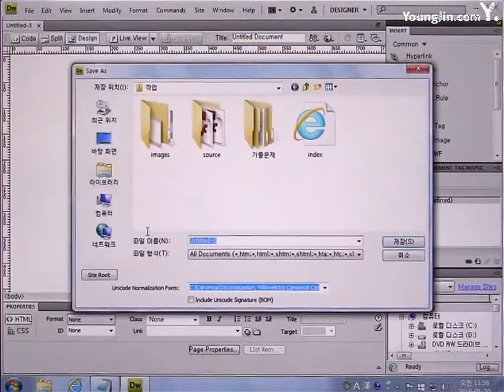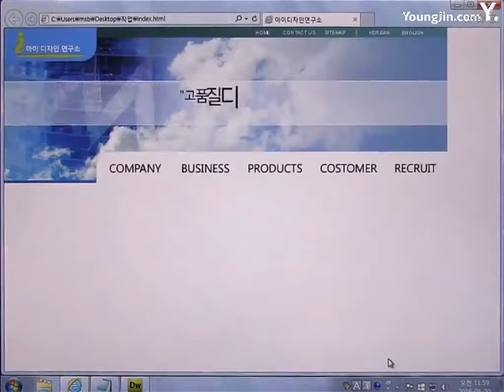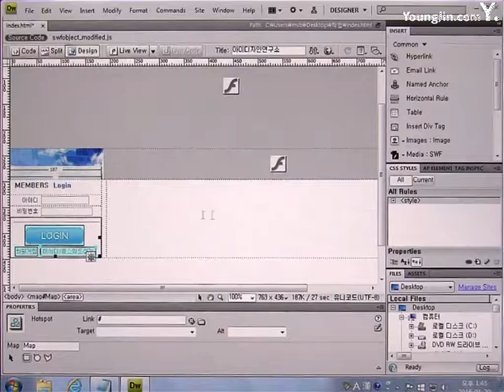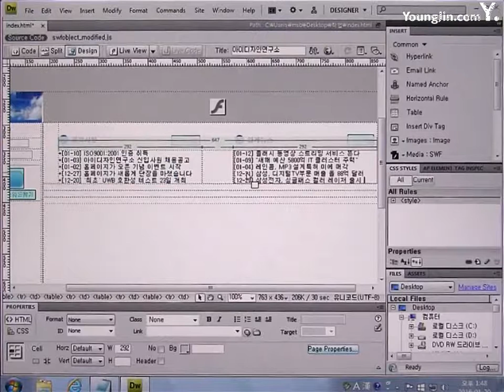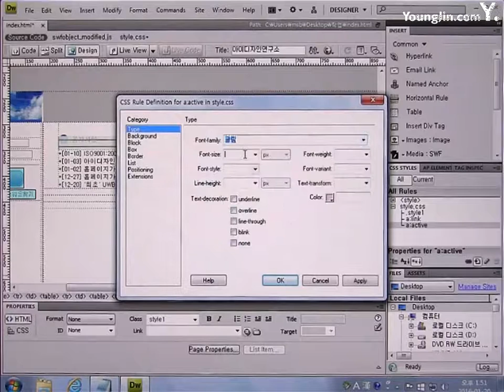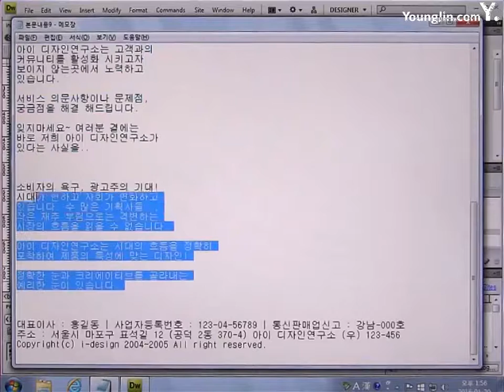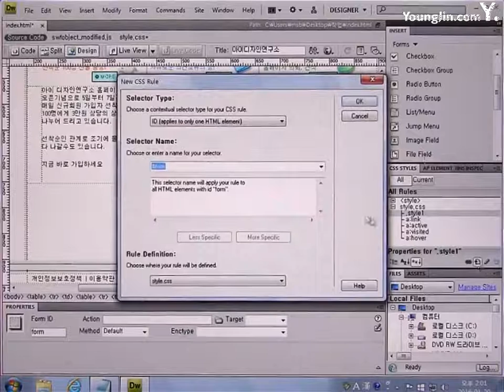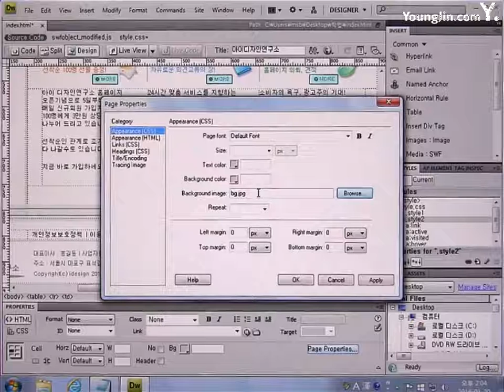2016년도_기출문제 4회 아이디자인 연구소(드림위버)